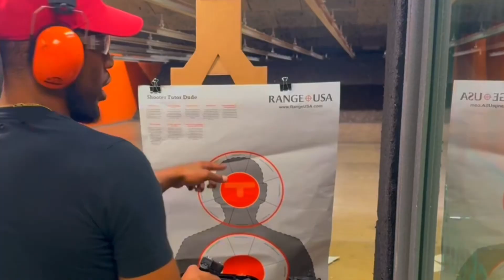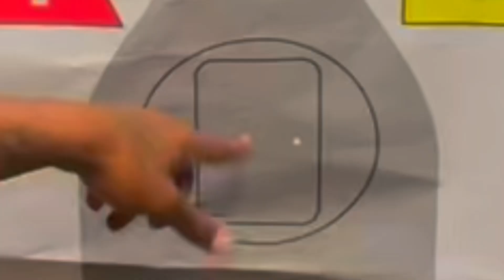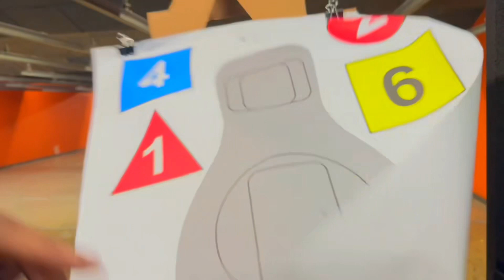🎯I Took my brother to the range, 10.5” Ar Pistol and Glock 30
Ish boy breezy. I took my brother to the gun range out in Merriville. Indiana is called range USA it is a ammunition spot as well. I’d rate this place a four out of five overall I do like the safety precautions that they have you take if for whatever reason you, Gun is jammed, they will help you, so this is good if you are first time shooter, they make sure you have on eye protection and ear protection, which helps you get in good Gun healthy habits. ￼ The prices on some of the things were reasonable however, I did find that the ammunition for the AR pistol was very limited at this location. However, I was able to pick up a whole box and he threw in a free pair of safety wear eyeglasses. I also had to buy a rear site for my AR pistol so keep that in my if you are going to shoot a AR pistol at this location you’re expected to have rear and front sites on your guns in general. ￼ the range cost $24 an hour and you can add an additional shooter for $12.